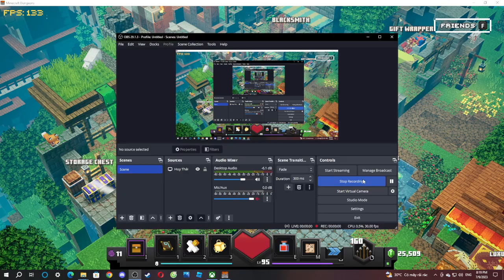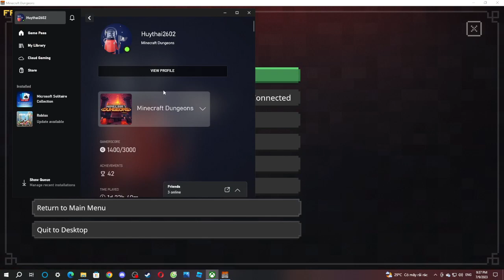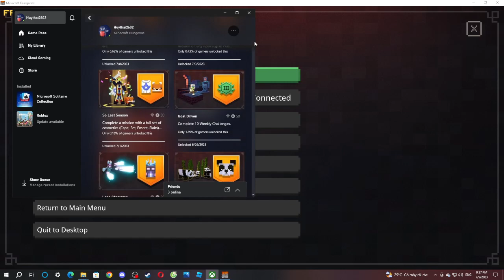Minecraft Dungeons: 2 Mission In Apocalypse +6 (Part 4)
Windswept Peaks +6: No Death
Fiery Forge +6: No Death